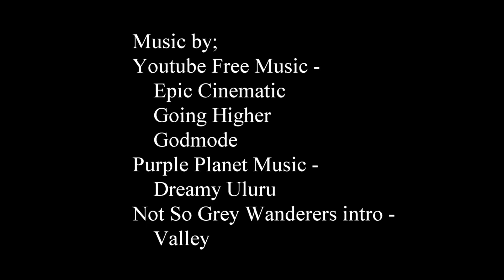Pilbara Prowl Story 6 Mt Augustus, Waldburg Rd, Teamarra Pool, Landor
This is the last few days of a fantastic 2 weeks adventure. A few more creek bed/crossing driving in this one as we head out of Glen Florrie station and onto Mt Augustus.  Plenty of adventure and trailer scraping in this one and lots of bird life.  I will also talk about protection in this one.

MUSIC;
Youtube free music - Epic Cinematic, Going Higher, Godmode
Purple Planet Music - Dreamy Uluru
Valley - Not So Grey Wanderers theme song

Gear used;
Sony FDR-AX53 movie camera
DJI Phantom and Maverick drones
Edited on an ASUS laptop using Pinnacle26 editing software.